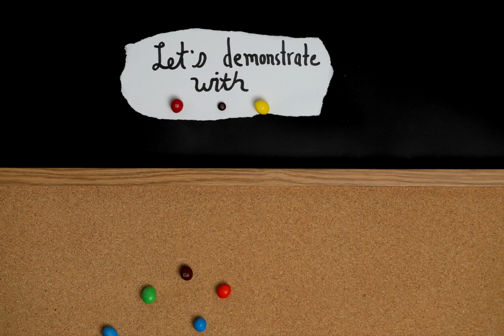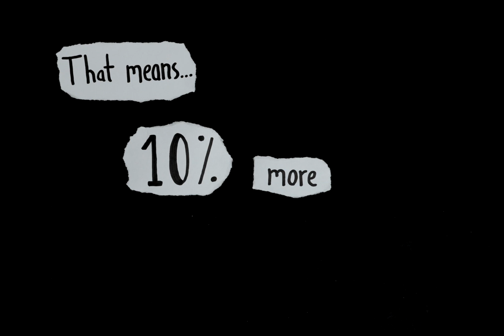Why Premier Foundation Has up to 10% More Cells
Premier Foundation has thinner cell walls than standard foundation, which gives beekeepers up to 10% more cells per sheet.

That means 10% more brood, honey, and savings.

Let's demonstrate this concept further... in stop motion!